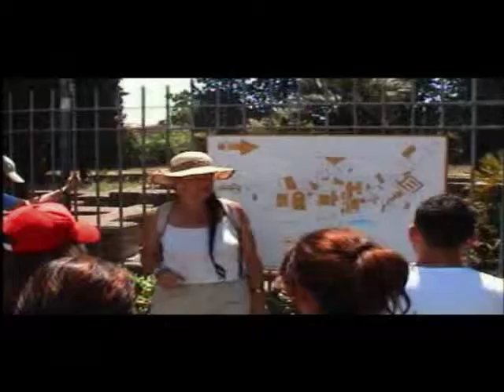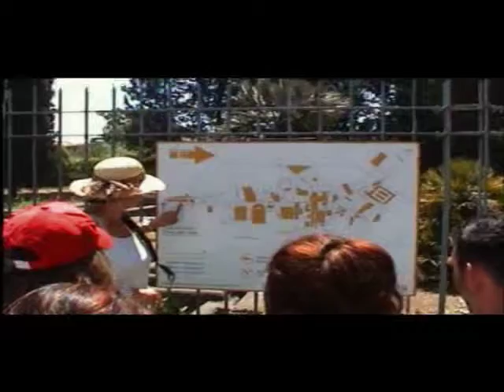Rom 16 - Ostia (Memoria Roma)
Abenteuer in Rom (Kapitel 16/17) - Städtereise von Lateinfreaks mit Action, Party und Kulturpogramm.

Adventures in Rome (Chapter 16/17) - A bunch of High School Graduates doing their  field studies in Rome. They digg into anchient cultures and have some party time on the way.